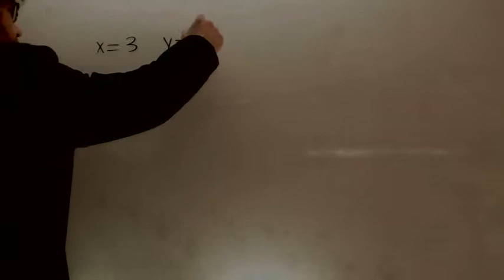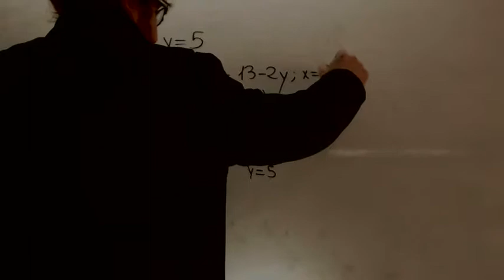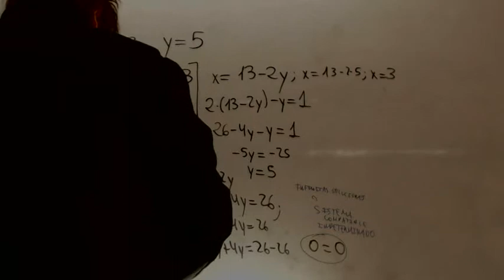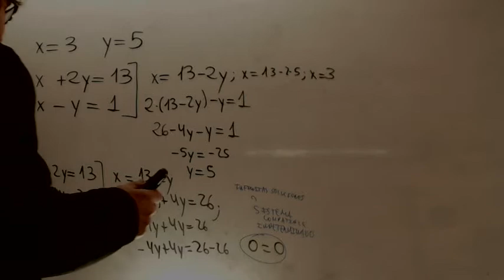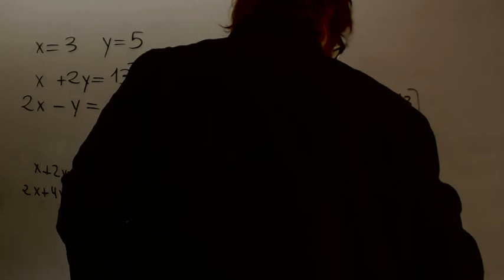Tipos de sistema de ecuaciones Matematicas Acceso CFGS Academia Usero Estepona